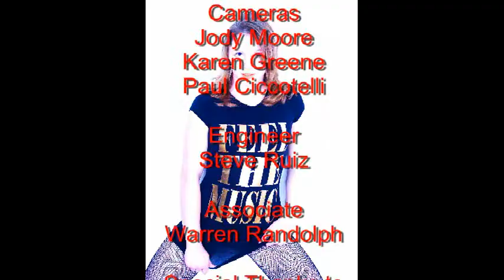Mark Cutler Feel the Music track 4